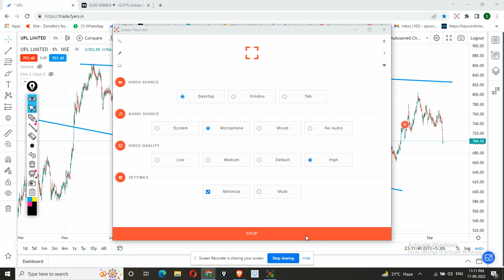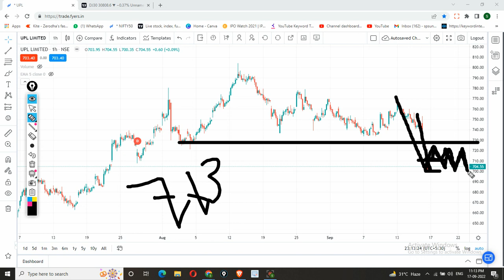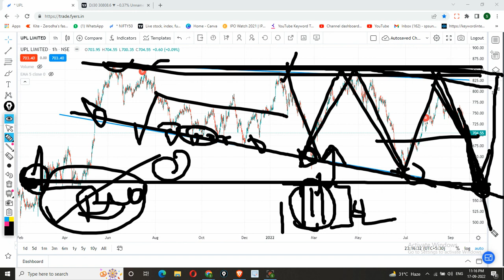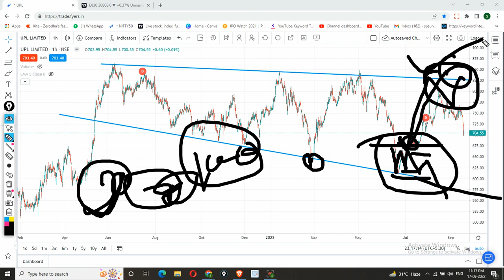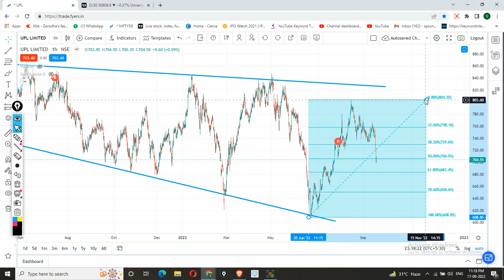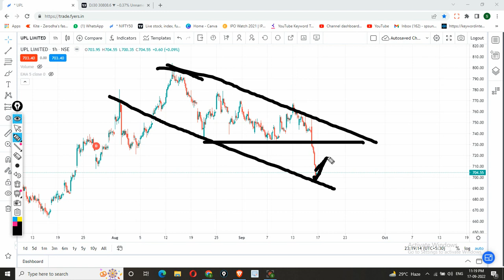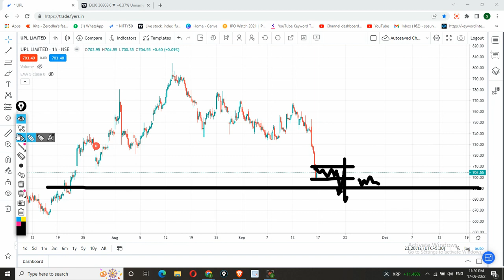UPL share latest news | UPL share latest news today | UPL share price target tomorrow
Buy/Sell UPL share only if meet your terms. Please before taking any decision consult your financial advisor and take position in any share on your risk.